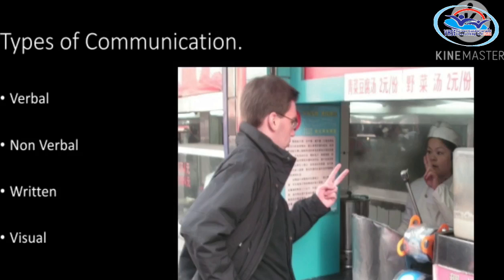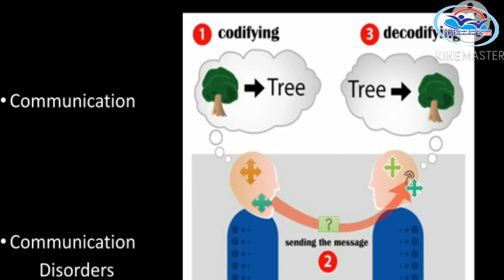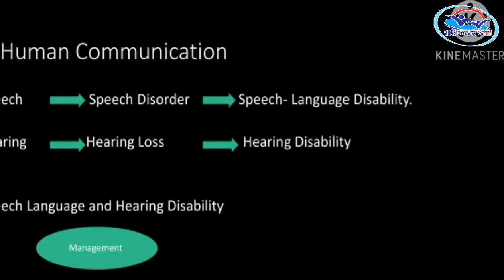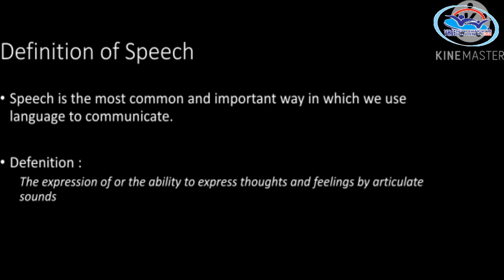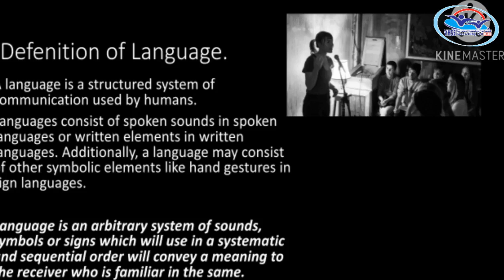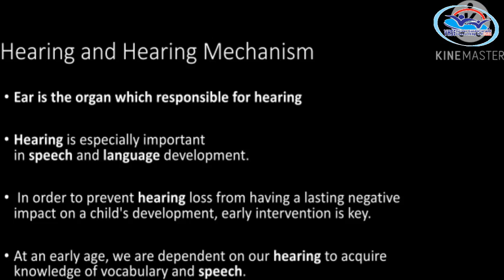I YEAR NSQF VOL 4 - Speech & Audio Therapy Assistant